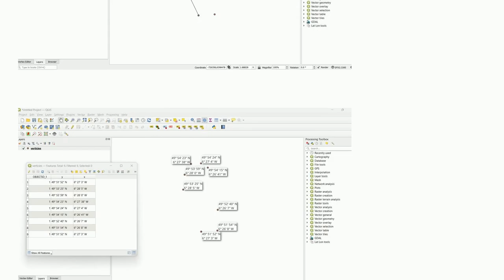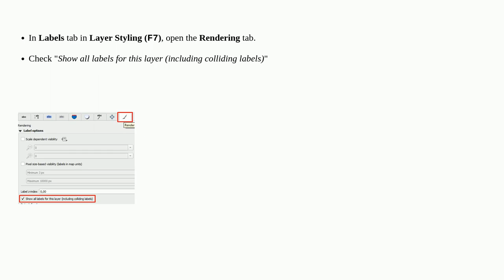When moving label other labels disappear in QGIS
A special thanks goes out to the community

  labeling qgis-plugins point qgis